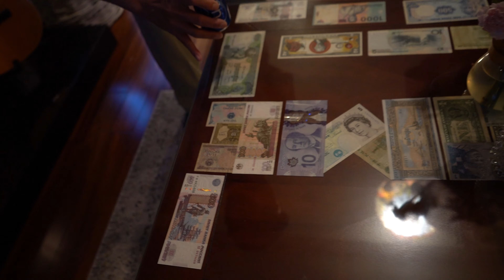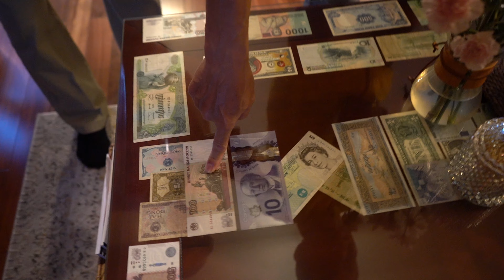Nhà Dịu-Trình và bạn học cựu sinh viên Cao Đẳng Sư Phạm Sài Gòn (California - 9/4/2022)